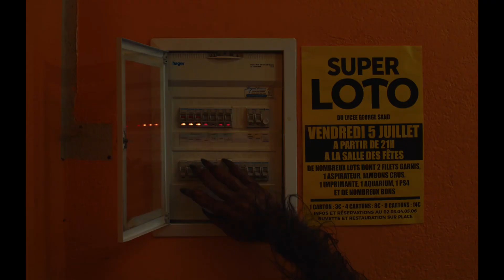Teddy (2020) | Trailer subtitulado en español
En los Pirineos franceses, Teddy sobrevive trabajando en un salón de masajes. Un día, a principios de verano, el joven es...